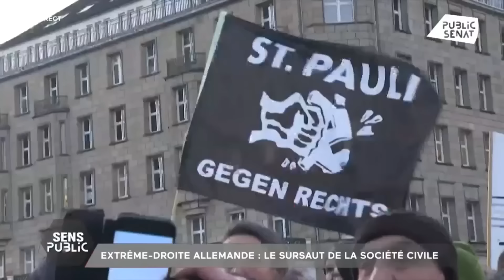Extrême-droite : l'Allemagne face à ses démons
Direction l’Allemagne qui voit ressurgir le spectre de l’extrême-droite et du racisme décomplexé. La révélation d’une réunion secrète entre milieux politiques et économiques pour planifier l’expulsion de millions d’étrangers ou d’Allemands d’origine étrangère a servi d’électrochoc et provoqué des manifestations dans tout le pays.

Nos invité.es en débattent dans Sens Public.